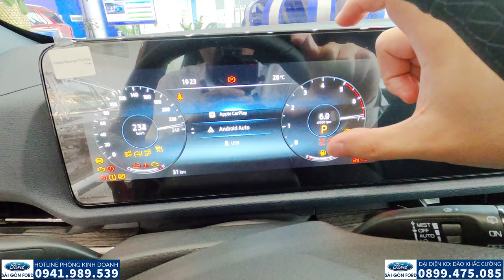So sánh chi tiết FORD TERRITORY TITANIUM vs TITANIUM X 2023.